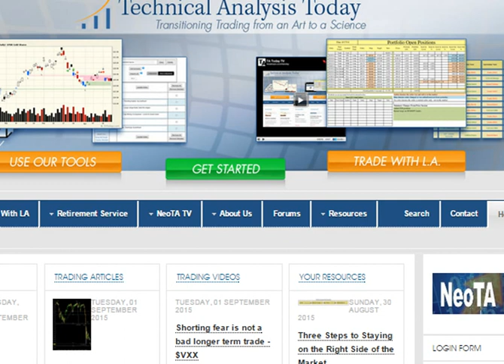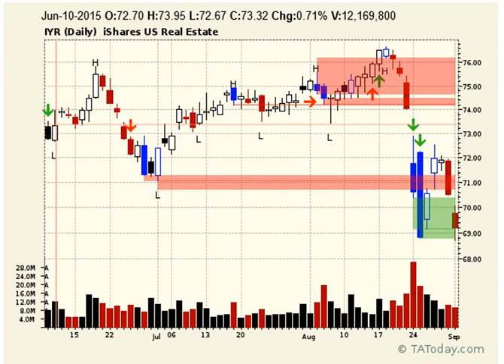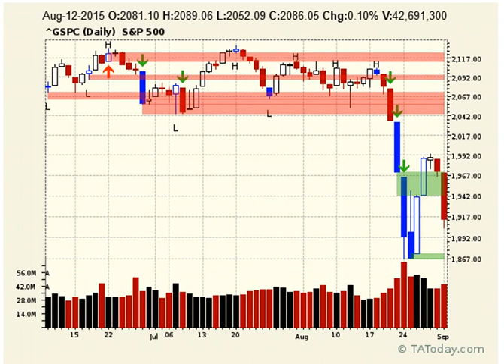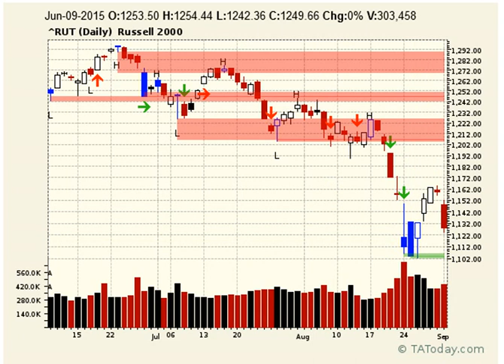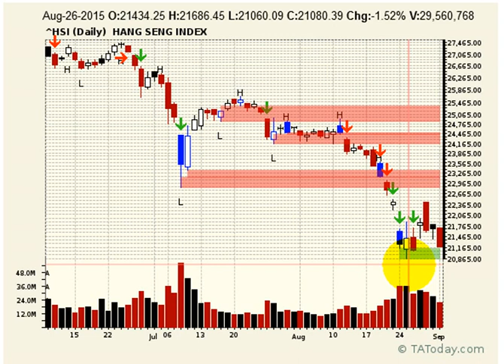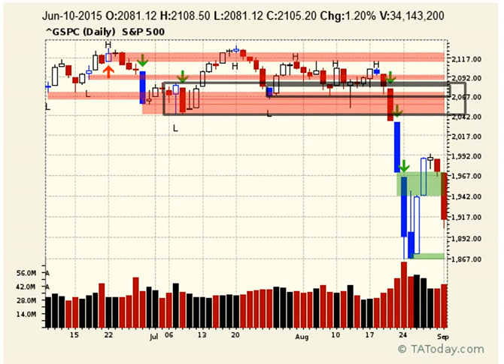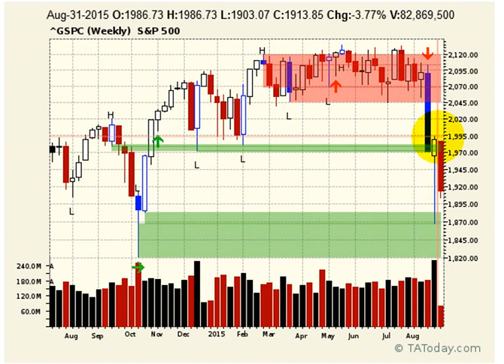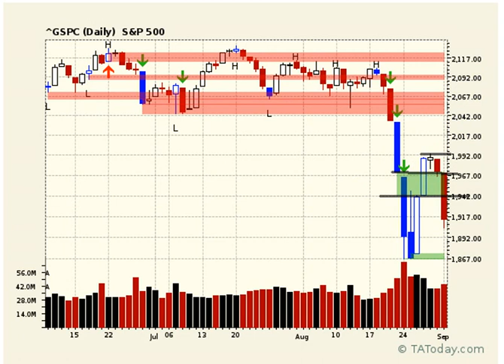Daily NeoTA Wrap Sep 01, 2015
Once more L.A. nails another move for you - day after day - in sync extraordinaire right now. Tomorrow he pulls a curve though. Can he really keep up the streak. Tune in to see what he's think and more importantly, "Why?"